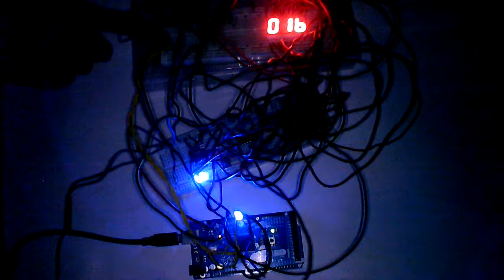3 Digit Seven Segment Display Counter which Increment Count in Each Presses of a Press Button Switch